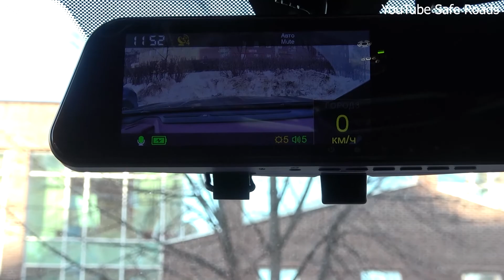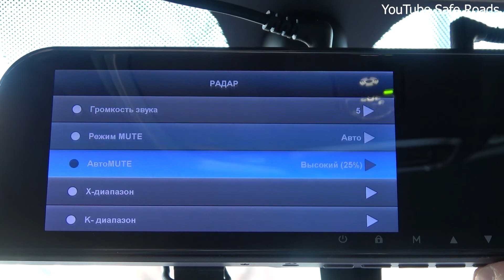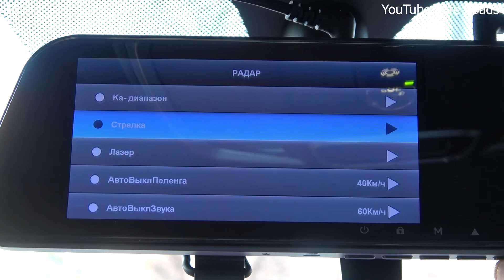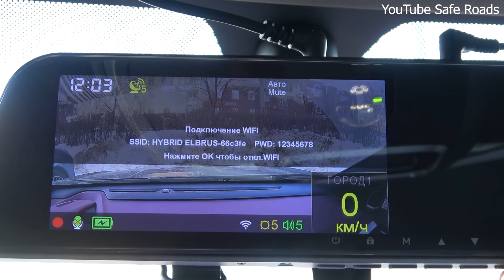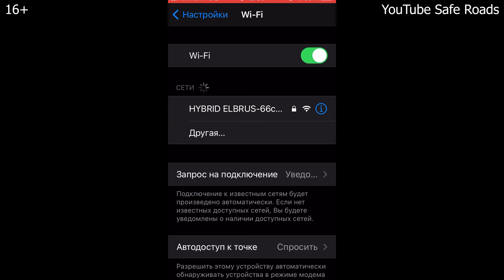SilverStone F1 HYBRID ELBRUS - Wi-Fi и радар детектор в видеорегистратор зеркало отзывы владельца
SilverStone F1 HYBRID ELBRUS это оригинальное комбо-устройство в форме зеркала с приложением и обновлением по Wi-Fi
SilverStone F1 HYBRID ELBRUS Для тех, кому важен минимализм. Все важные функции радар-детектора и видеорегистратора в одном корпусе без заметных элементов в салоне авто. Сильверстоун ф1 гибрид эльбрус - это сигнатурное гибридное устройство, включающее полную библиотеку сигнатур с возможностью обновления. Сигнатурная часть работает на основе библиотеки сигнатур, разработанной производителем. Сигнатура - это цифровой код сигнала, посылаемого радаром или какой либо другой системой контроля. сильверстоун определяет тип радара по его сигнатуре и оповещает об этом пользователя с помощью голосового сообщения и индикации на дисплее. видеорегистратор сильверстоун ф1 эльбрус обладает самыми современными функциями, которые позволяют ему не беспокоить пользователя без необходимости. Благодаря своей эргономике патч-антенна позволяет сделать устройство максимально компактным. SilverStone F1 HYBRID ELBRUS оснащен современной патч-антенной, обеспечивающей отличный прием радарных сигналов. Гибрид эльбрус снабжен GPS-сопровождением, алгоритмы которого прошли проверку на всех комбо-устройствах Silverstone F1 и обеспечивают информирование обо всех стационарных комплексах контроля скорости и, как следствие, помогают соблюдать правила дорожного движения и избегать нежелательных расходов. Посмотреть видео с привязкой к карте можно с помощью приложения. База данных обновляется еженедельно. Это первый видеорегистратор зеркало с радар детектором у меня на обзоре, всегда регистратор зеркало делают просто с GPS информатором но тут ребята пошли по своему ти и сделали зеркало видеорегистратор с вай фай и датчиком жестов. Помимо этого для более комфортной езды и сохранения данных есть дополнительная возможность подключения второй камеры. Вы можете выбрать наружную камеру заднего вида IP-360 или салонный вариант, который устанавливается внутри машины: салонная камера IP-G98T. Поэтому можно сказать что это лучший видеорегистратор зеркало с двумя камерами. Скоро я подготовлю ТОП видеорегистраторов 2021 и попробую собрать новинки и сделать ТОП регистраторов 2022

00:00 ► Коротко о SilverStone F1 HYBRID ELBRUS
00:55 ► Комплектация SilverStone F1
01:45 ► Обзор видеорегистратора
02:18 ► Тест датчика жестов
02:41 ► Детальное изучение настроек меню
04:43 ► Подключение телефона через wi-fi
05:29 ► Обзор детектирования радар детектора
06:00 ► Дневная съемка SilverStone F1 HYBRID ELBRUS
06:33 ► Вечерняя съемка сильверстоун
07:18 ► Ночная съемка SilverStone F1 HYBRID ELBRUS

Надеюсь этот обзор видеорегистратора был для Вас полезен и интересен, если это так поддержите лайком и комментарием.